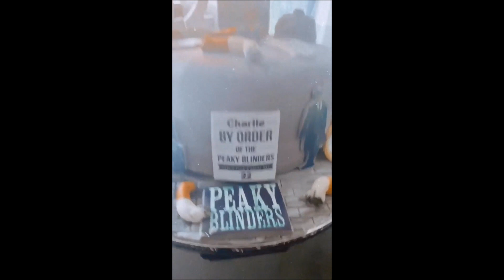Bars and Melody Charlie Instagram Story 27/10/2020 Happy Birthday Charlie